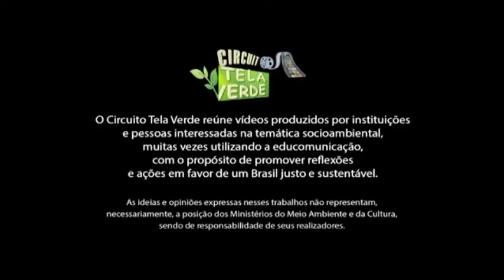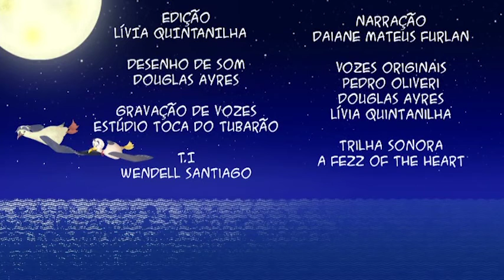7ª TELA VERDE | Animação | De barriga cheia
Tina, a personagem mais gulosa da Albatrupe, acredita inocentemente ter passado mal por causa de um único peixinho depois de ter se alimentado com uma impressionante variedade de lixo marinho O vídeo impacta por alertar para a infinidade de lixo descartado nos oceanos.